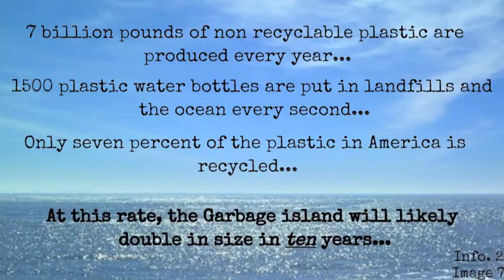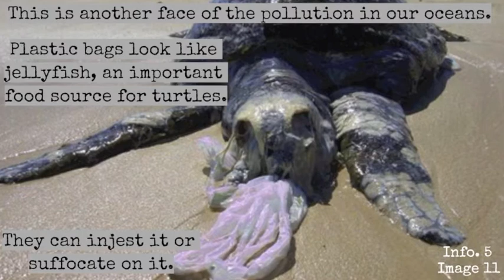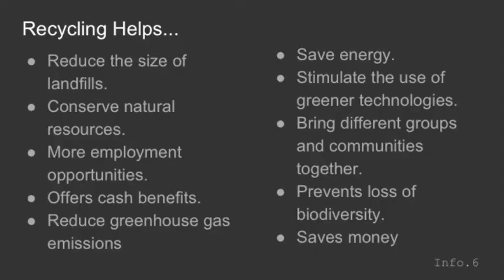Great Pacific Garbage Patch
This is a video for an Intro. to Rhetoric class where we needed to make a 3min persuasive video about a chosen topic. My group chose the Great Pacific Garbage Patch and beach cleanups.

Works Referenced:
“Are benefits of recycling worth all the effort?” Conserve, Energy, Future, Accessed 20 Feb. 2018.

Evers, Jeannie. “Great Pacific Garbage Patch.” National Geographic, 12 Sept. 2014, Accessed 20 Feb. 2018.

Henn, Corrine. “These 5 marine animals are dying because of our plastic trash… Here’s how we can help.” One Green Planet, 5 Feb. 2017, Accessed 20 Feb. 2018.

Miller, Katie, et al. "Great Pacific Garbage Patch." (2016).

Sigler, Michelle. "The effects of plastic pollution on aquatic wildlife: current situations and future solutions." Water, Air, & Soil Pollution 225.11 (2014): 2184.

Van Sebille, Erik, Matthew H. England, and Gary Froyland. "Origin, dynamics and evolution of ocean garbage patches from observed surface drifters." Environmental Research Letters 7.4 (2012): 044040.

Images 19, 21, 22
20.Picture from Saphira